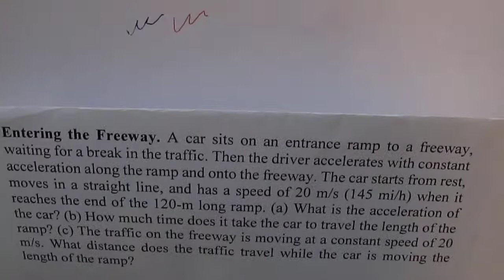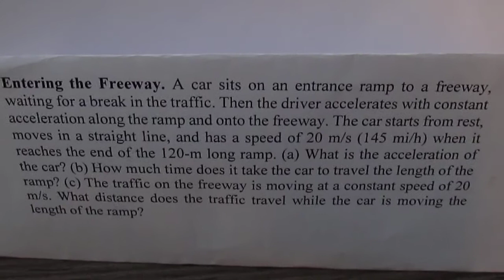physics 2 example 1